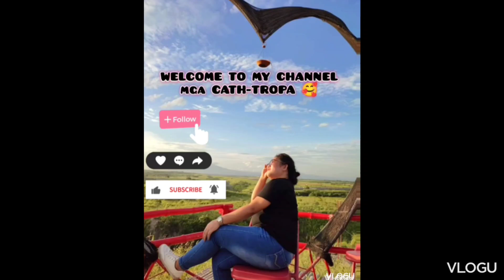CUESHE BAND (PART 2) UNLI ENGLISH CONCERT 🎊 KALILANGAN2023 GENERAL SANTOS CITY 💐🎊 WORTH IT THANK YOU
Super worth it Guys🥰🥰 Mapapalundag ka sa saya🥰🎊🎊🎊🎊🎊Wooohhhhhhhh